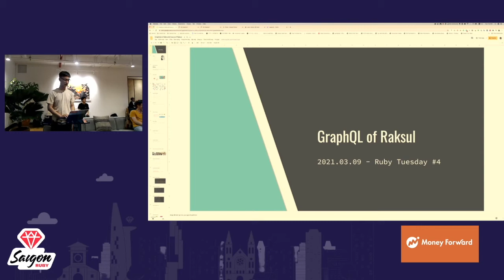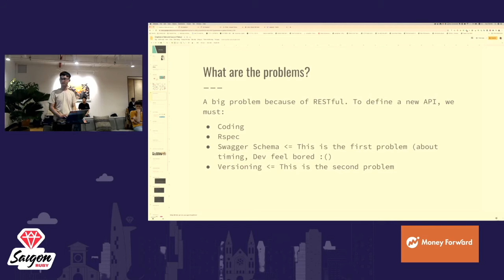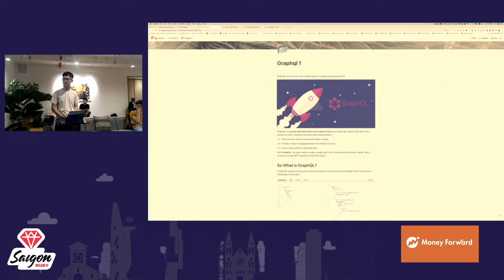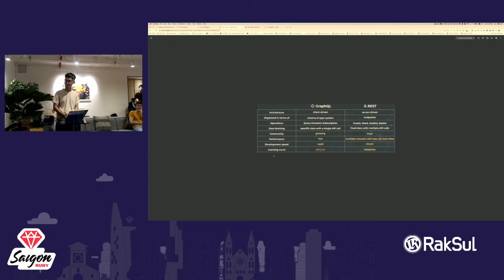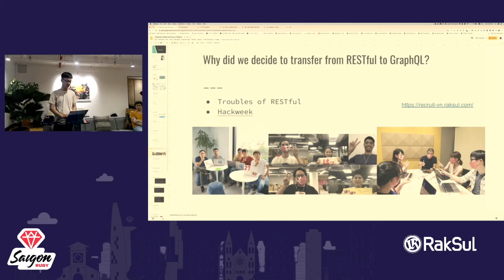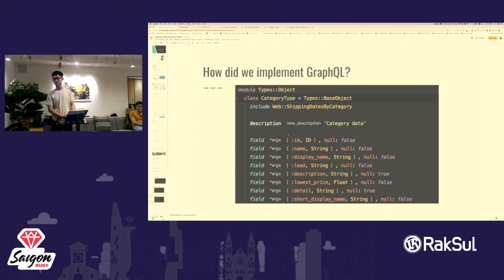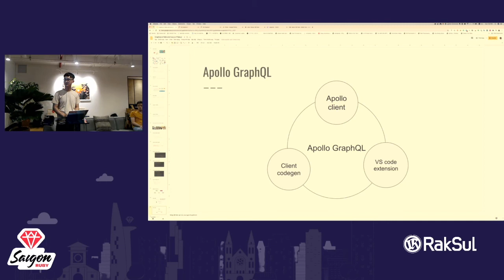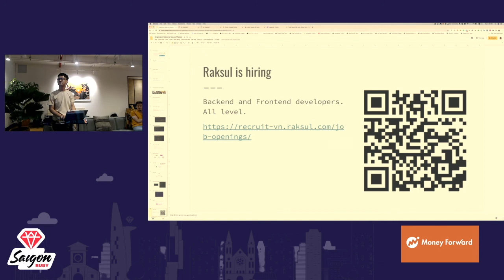Ruby Tuesday #4 - GraphQL of RAKSUL by Thuan Nguyen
Saigon Ruby meetup group is for all Rubyist from beginners to gurus in Ho Chi Minh city. Join us for an evening to learn, share or simply enjoy the language that focus on developer's happiness - Ruby!

We are on WeBuild! to discuss or chat about the topics.

for announcements and info.